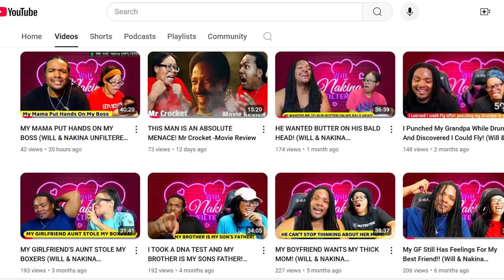Will&Nakina Reacts | Poor Lady Is Unhappy With Her Life So She Trades Lives With Rich Woman